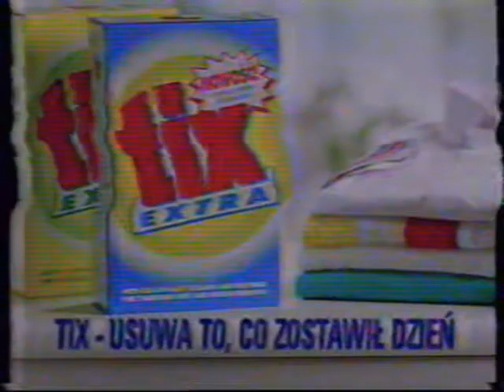Polsat - Blok reklamowy i zapowiedź z jesieni 1994 roku [2]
Blok reklamowy i zapowiedź serialu "Robocop" z jesieni 1994 roku w przerwie filmu "Warlock".